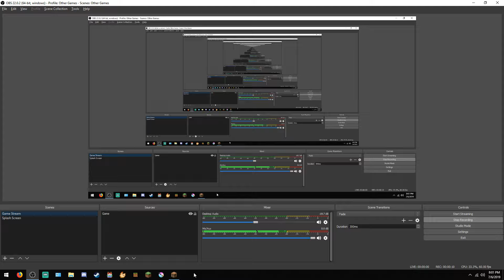Minecraft JAVA Edition (5) Boredom x1000